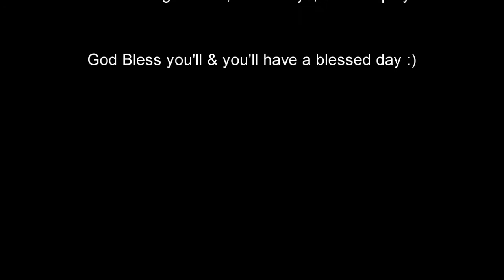Hot Wheels Beat That-Friend Request by VertKurt (Multi-Lane Mash)